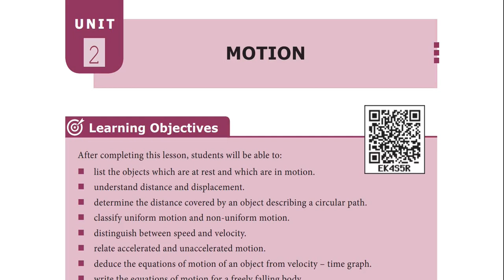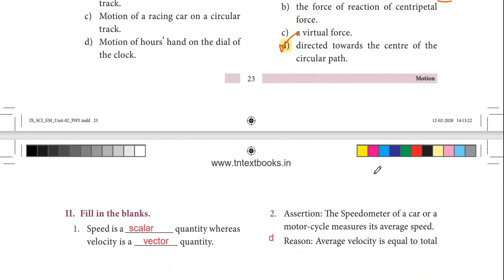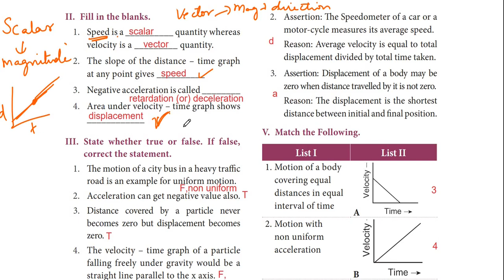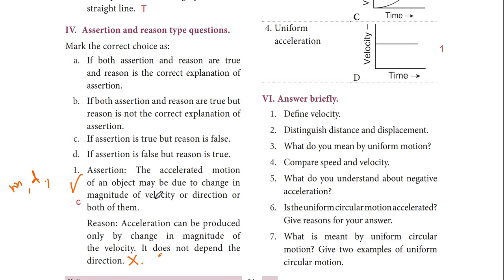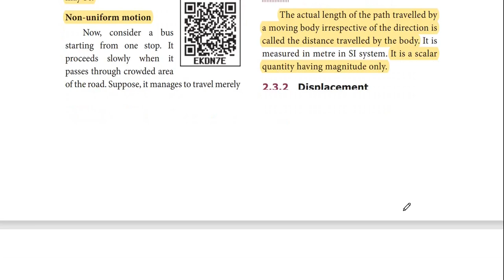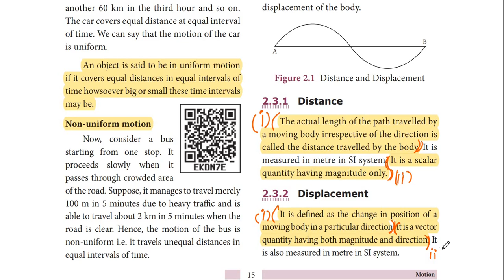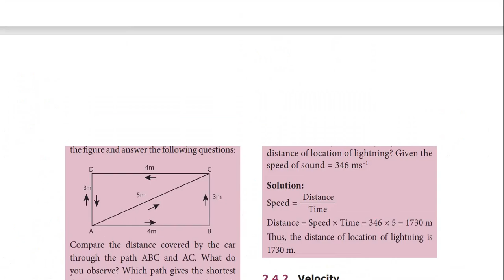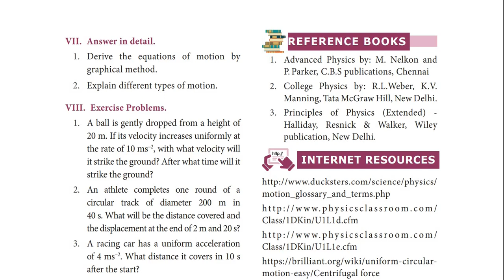Motion | 9th std | science | part 1 | unit 2 | book back questions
motion , 9 th standard science , part 1 ,  unit 2 , book back questions